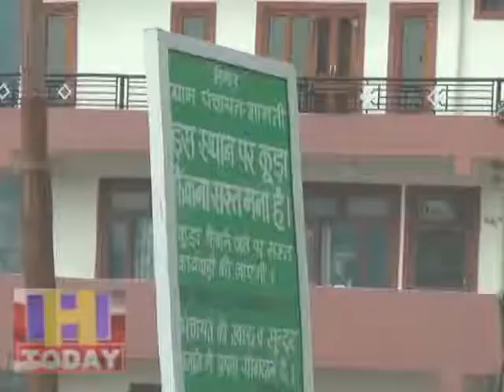सोलन नगर परिषद का डस्ट बिन फ्री अभियान चलने से पहले ही हो रहा फेल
सोलन का शामति क्षेत्र जहाँ आज कल गंदगी का सम्राज्य है शामति की सुदरता को मानों जैसे आज कल ग्रहण लगा पड़ा है चारो और गंदगी यूँ फैली पड़ी है जैसे की इस क्षेत्र को कभी साफ ही नहीं किया गया हो